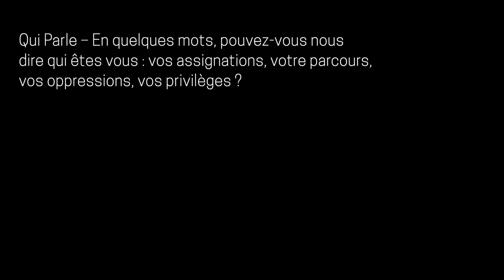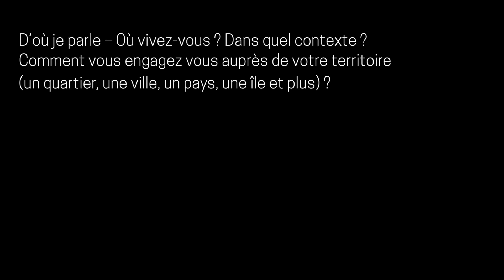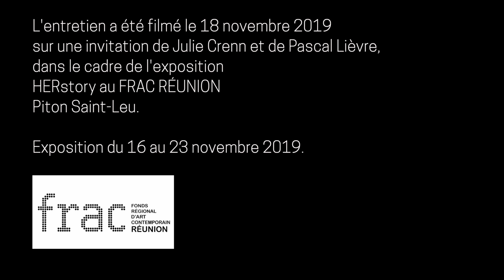Herstory Marie Josée Barre Agénor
L'entretien a été filmé le 18 novembre 2019
sur une invitation de Julie Crenn et de Pascal Lièvre,
dans le cadre de l'exposition
HERstory au FRAC RÉUNION
Piton Saint-Leu.

Exposition du 16 au 23 novembre 2019.